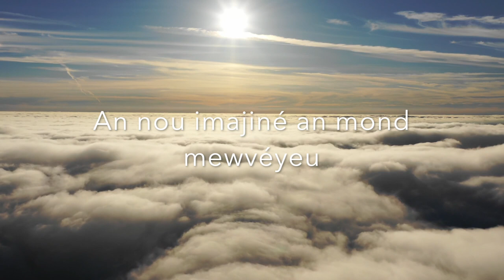VOEUX 2019 MONSEIGNEUR DAVID MACAIRE